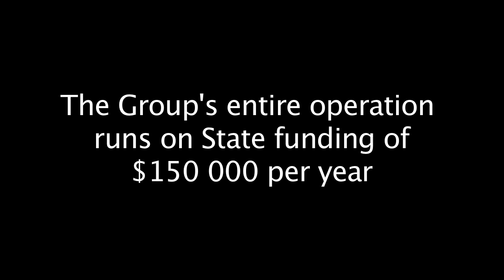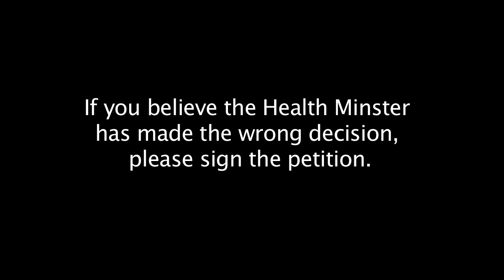Save the Advanced Breast Cancer Group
In February this year, Queensland Health Minister Lawrence Springborg announced he would stop funding the Advanced Breast Cancer Group.

For the past 15 years we have been providing counselling services to women with terminal breast cancer.

We are the only place in Queensland where women can access the sort of help they need when coming to terms with this life threatening illness.

Please follow this link and sign our petition.